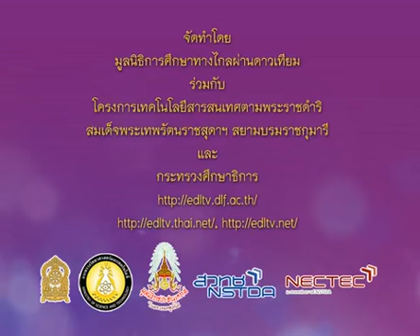056+540712+scip2+dltv54p+A+กิจกรรมออกกำลังกาย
056+540712+scip2+dltv54p+A+กิจกรรมออกกำลังกาย
 3.1 พืชในท้องถิ่น ประโยชน์ของพืช  มี  3   คาบ+3.พืชในท้องถิ่น (เมล็ด, ดิน, การปลูกพืช)

สไลด์ ประโยชน์ของพืช
ใบความรู้ ประโยชน์ของพืช (1หน้า)
ใบความรู้ ประโยชน์ของพืช (4หน้า)

2 in the blank searching type "ประชุม แรงกสิกรณ์" or prachoom rangkasikorn
3 click left on the name "ประชุม แรงกสิกรณ์" or prachoom rangkasikorn
4 click on playlist ,choose playlist that you want to know and playload
6. If you see that there are useful, please share continute,sir.

1 เปิดเว็บ youtube.com
2 ที่ช่องค้นหาพิมพ์ ประชุม แรงกสิกรณ์ หรือ prachoom rangkasikorn
3 คลิกซ้ายบน  ประชุม แรงกสิกรณ์ หรือ prachoom rangkasikorn
4 ออบชั่น เพลย์ลิสต์ เลือกเพลย์ลิสต์ที่ท่านสนใจ และเพลย์โหลด
5 ขอบคุณที่ติดตามชมและให้ข้อติชม มีความสุขกับการเรียนรู้กันทั้ง บ้าน วัด โรงเรียน
6 ถ้าเห็นว่ามีประโยชน์ กรุณาแชร์ต่อไปครับ

update14 กันยายน   2563 : 13.55